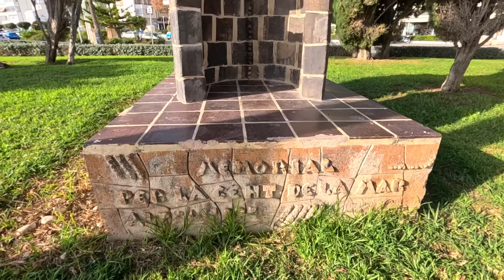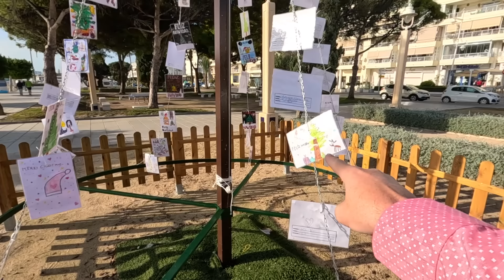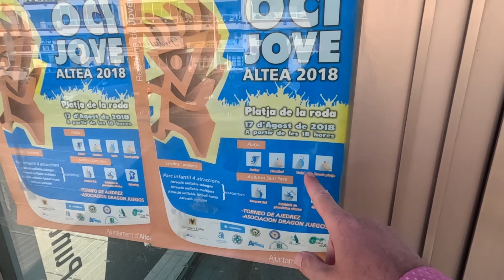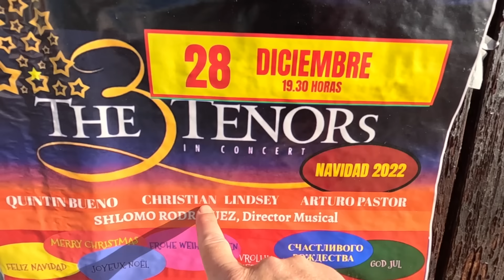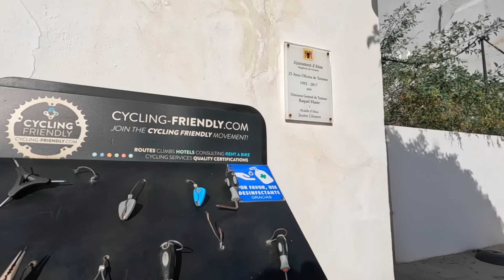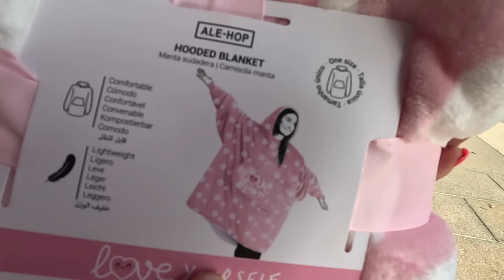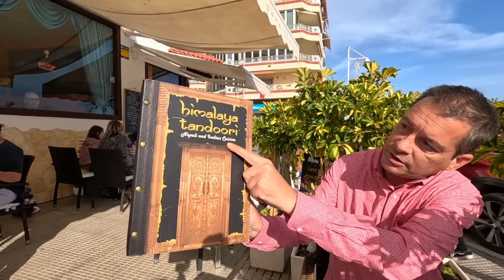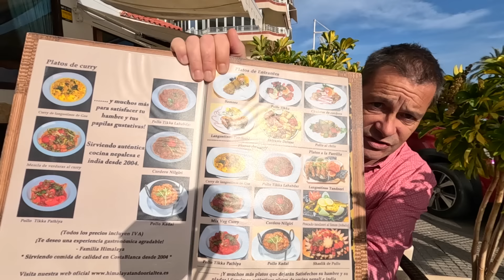You MUST Visit ALTEA When Coming To BENIDORM (46)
Today we take you for a full tour of the beach front of Altea in Spain taking in the shops and restaurants along the way. Then we find an incredible curry restaurant to finish off a beautiful day.